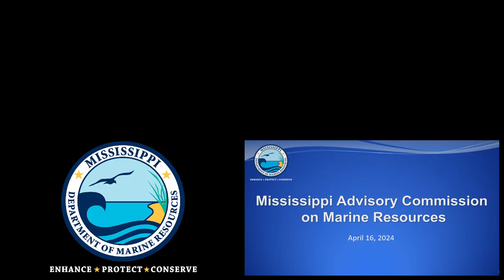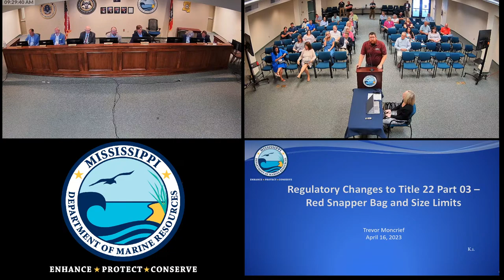Mississippi Advisory Commission on Marine Resources April 2024 Meeting